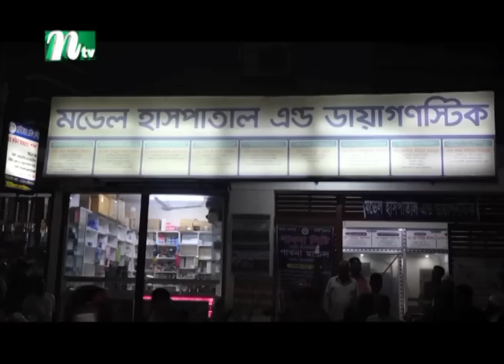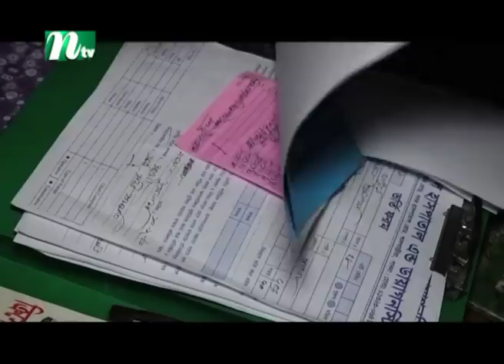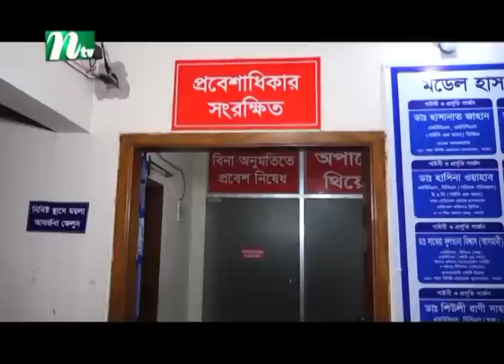সিজারের পরে নবজাতক উধাও, মায়ের দাবি চুরি | Pabna | NTV News